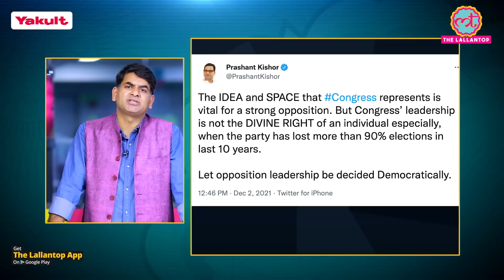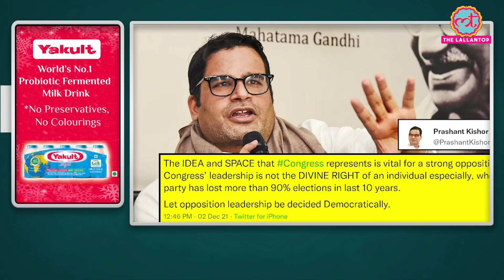Rahul, Priyanka के कभी करीबी रहे Prashant Kishor कांग्रेस से क्यों भिड़े? असली राजनीतिक खेल क्या?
For Details -

Yakult is the world’s No.1 probiotic fermented milk drink.

Every bottle of Yakult and Yakult Light contains more than 6.5 billion beneficial bacteria Lactobacillus casei strain Shirota (LcS).

Yakult’s unique probiotic “LcS” helps improve digestion and help build immunity.

Probiotics are defined as “live microorganisms or beneficial bacteria which when administered in adequate amounts confer a health benefit on the host (FAO/WHO 2001)”.

 Yakult and Yakult Light are recommended for all age groups including children (1 year and above) and pregnant women.

Political strategist Prashant Kishor has said that leadership of the Opposition should be decided democratically. In a tweet he said that the Congress’ leadership is not the divine right of an individual.